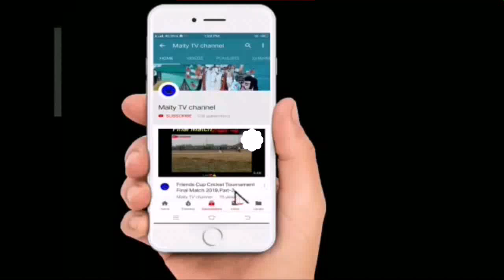Horihat Mela 2019#Interview#Part-2#West Bengal#Shyamharibar#Live Stream#Every body Remarks His own O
Subject:Horihat Mela 2019#Interview#Part-2#West Bengal#Shyamharibar#Live Stream#Every body Remarks His own Opinion

Description: Horihat Mela is a Traditional Mela. This Mela 76 year on that year.